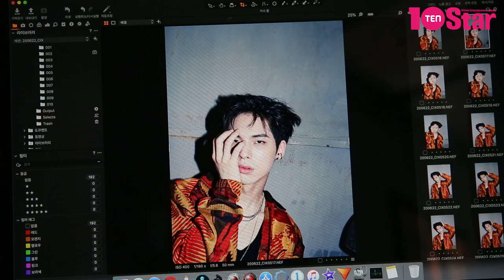[TV텐 비하인드] CIX, 무더위 날려버릴 섹시 카리스마 '장착'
종합 엔터테인먼트 매거진 ‘10Star(텐스타)’에서 그룹 CIX(BX, 승훈, 배진영, 용희, 현석)의 8월호 비하인드 영상을 19일 공개했다.

영상 속 CIX는 유니크한 의상에 맞춰 강렬한 카리스마를 드러냈다. 멤버들은 각양각색의 매력으로 우월한 신체 비율을 자랑하며 화보의 완성도를 높였다.

촬영 후 인터뷰에서 BX는 "화보를 통해 다섯 명이 완전체로 참여하게 돼서 너무 기쁘다. 새로운 콘셉트에 맞춰 찍은 사진들이 잘 나온 거 같아서 기분이 좋다"고 밝혔다.

올해 성인이 된 후 가장 하고 싶었던 일로 멤버들과의 술자리를 꼽은 현석. 그는 "성인이 되자마자 가장 빨리 이룬 것 같다"며 웃었다. 이어 "요즘 먹는 것에 푹 빠졌다. 그 중에서도 돼지국밥을 되게 좋아한다"고 덧붙였다.

CIX는 최근 데뷔 1주년을 맞이했다. 이들은 "앞으로 더 발전되고 성장하는 모습을 픽스(FIX)에게 보여주고 싶은 게 우리의 마음"이라고 전했다.

CIX와 함께한 인터뷰의 자세한 내용은 ‘텐스타’ 8월호에서 확인할 수 있다.